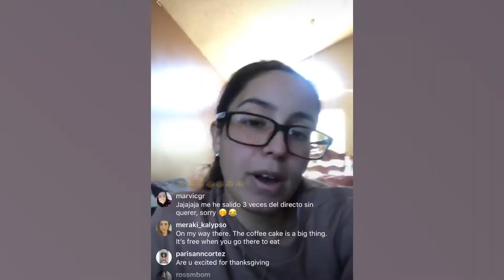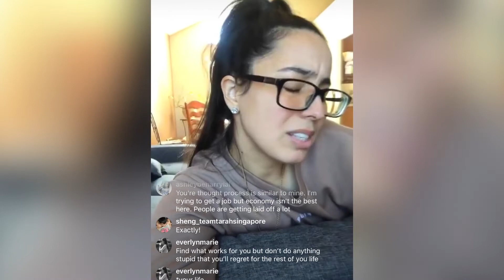Hitting a Low Point in Life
We all will find ourselves hitting a low at one point in our lifetime. But, where do you start with helping yourself through that moment? How do you begin? Where do yo begin? Life gets tough! I'm hoping that something I may say in this video in the advice I gave to the question that was asked on my live on Instagram, can help you in some way. I appreciate you taking the time to watch this video, thank you! Much love!

Intro/Outro:
Me